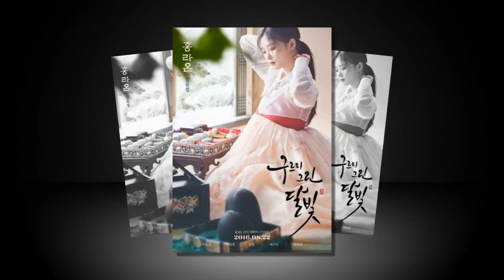PRINCE LEE YEONG , IS THE MOST CHARMING PRINCE 💜💫💜💜💫— feeling loved.